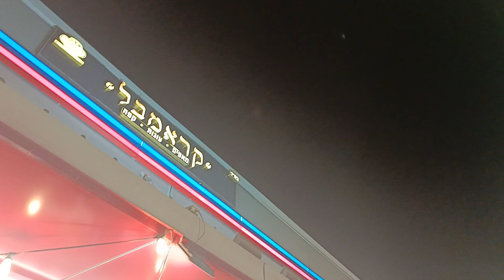we didnt start this war(1)